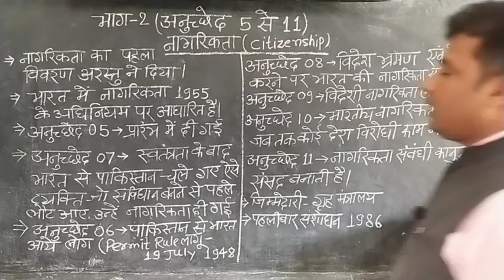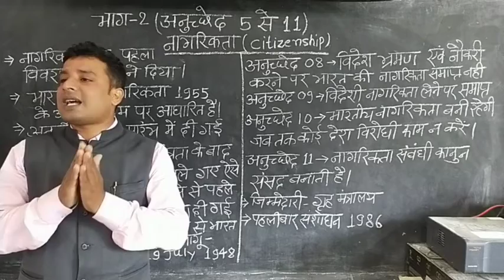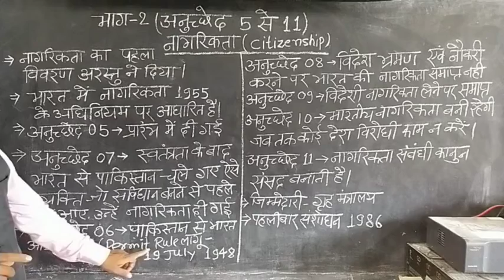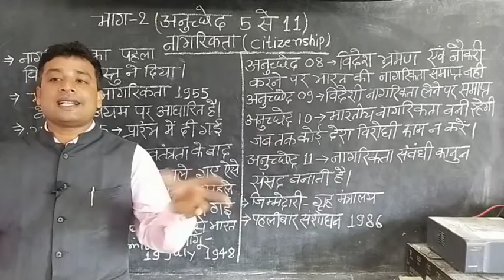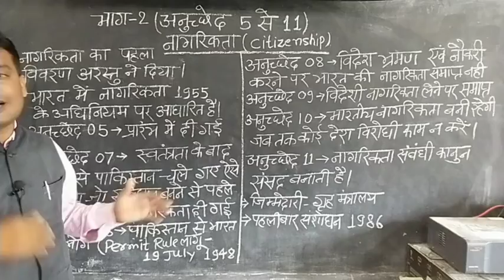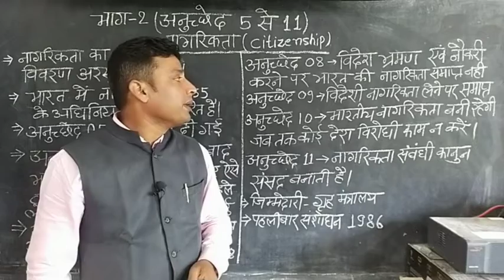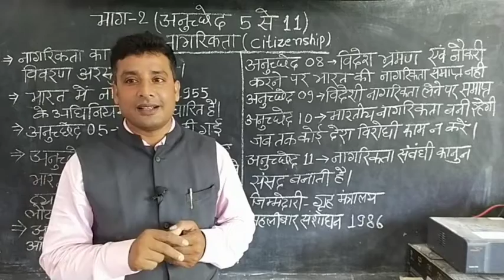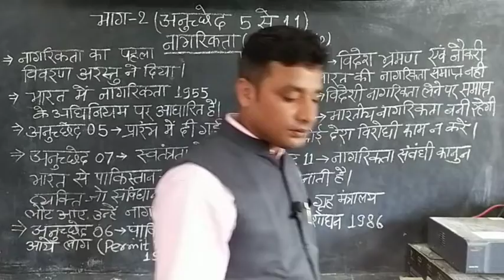Polity 3 भाग 2 नागरिकता ( अनुच्छेद 5 से 11 )